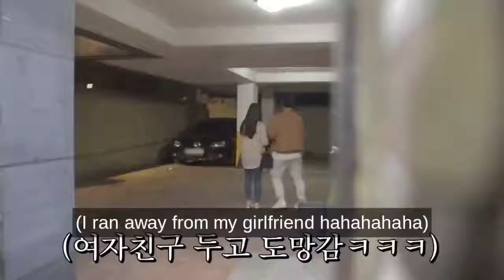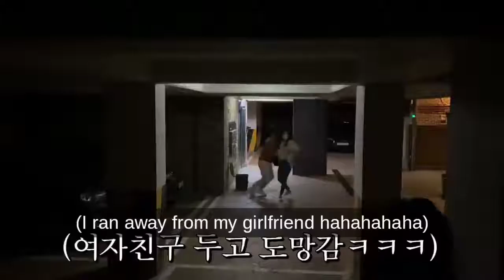Best Korean Pranks 😂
All content featured in this (Pranks, Funny Pranks, Korean Pranks) video fully belong to original creators linked below. Take note, this compiled video (resumed series) is not ours and we only wants to continue giving happiness.